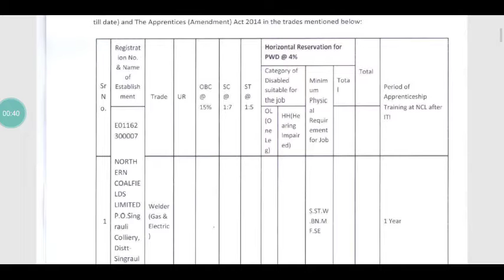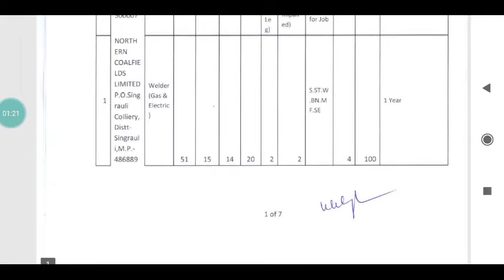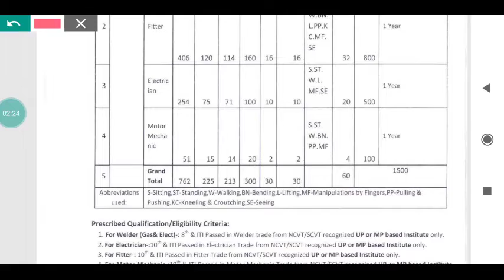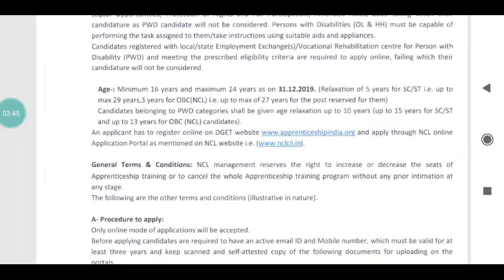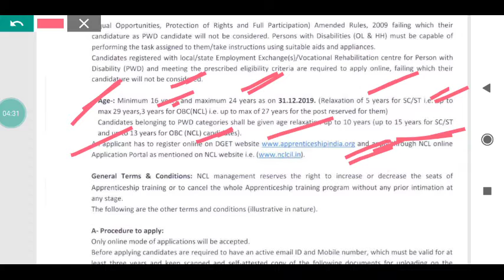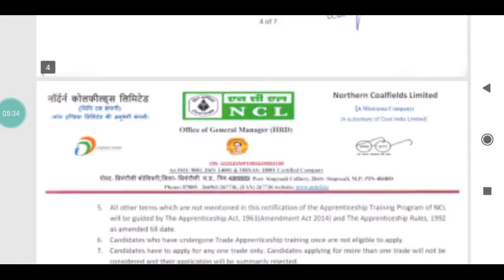Ncl|| (northern coalfields limited)|| apprenticeship vacancy||iti and cits welder trade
Hello नमस्कार dostoस्वागत हैं आपका ITI AND CITS WELDER TRADE CHANNEL पर हमारे channel पर आपको welder trade se related JOB THEORY PRACTICAL Q/ANS  saari information provided की जाती हैं!आपको जिस भी topic prr information चाहिएआप video की playlist को check कर सकते है।आपको सारी जानकारी मिल जाएगी।